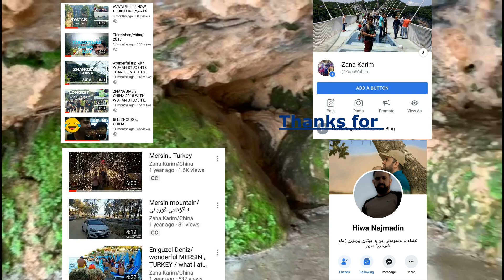Kurdistan Still Lack Drone Laws هەواڵێكى ناخۆشە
In this vlog iam talking about drone band ... Also iam taking you some interesting places in the last two months
wechat/zanazinar13
music/J.K.A & J.P.B
SONG KURDO MUSTAFA